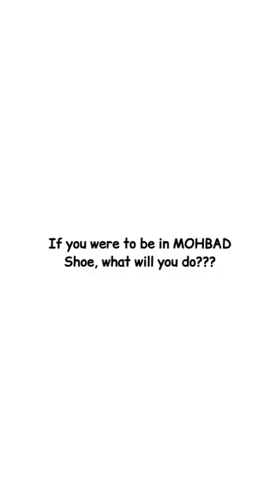Oba vamz' out & about